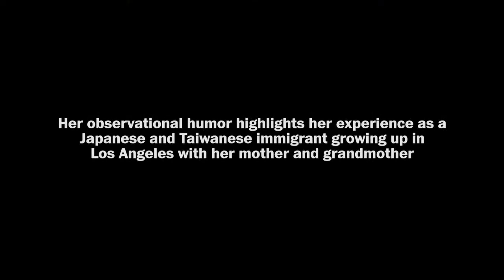Atsuko Okatsuka on her comedic journey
Atsuko Okatsuka is a stand-up comedian, writer and actor whose debut special, “The Intruder,” aired on HBO last December. Joins The Post’s Elahe Izadi to talk about her upcoming tour, Asian American representation and how her experiences as a Japanese and Taiwanese American living in California have informed her work.